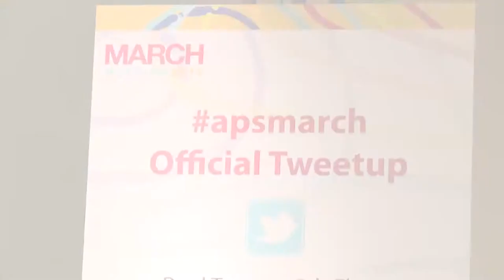Official apsmarch Tweetup